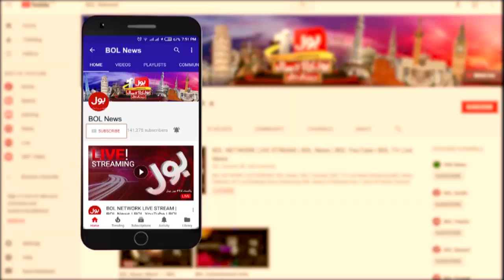Meri Jang with Noor ul Arfeen Complete Episode | 13th February 2021